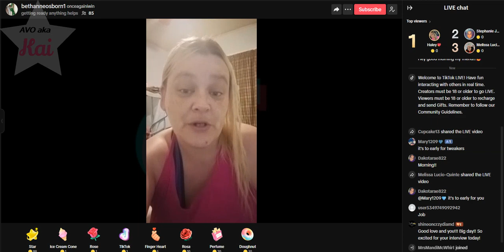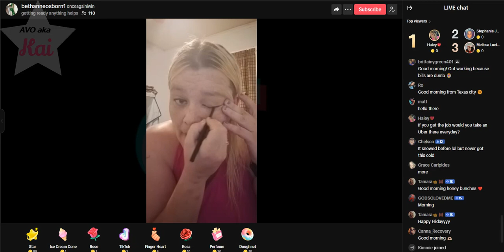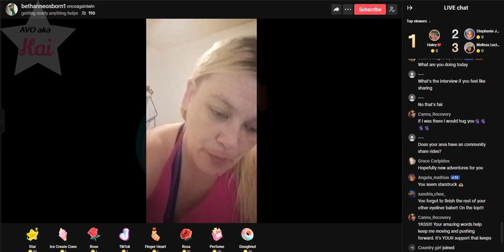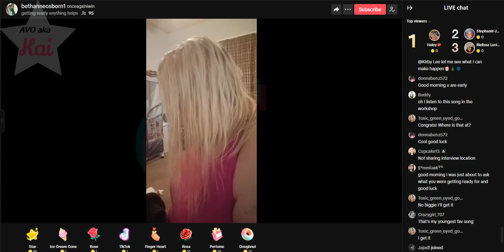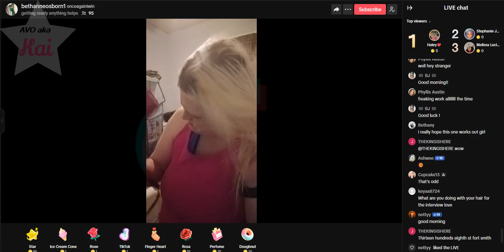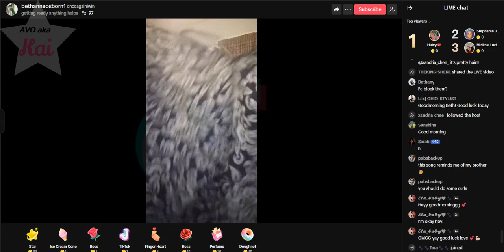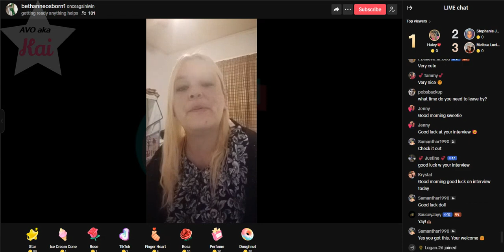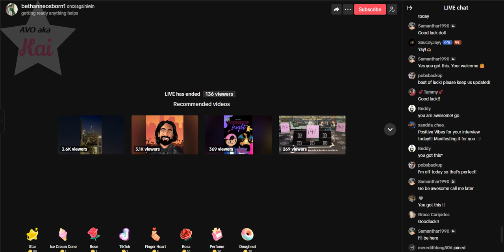BETH 1-17-23_06.51AM JOB INTERVIEW UBER BEG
This Digitzation project diligently archives these valuable live streams to ensure they are not lost once the TikTok stream ends. This channel is not monetized, and the creator is appropriately attributed in the title or top left corner of each stream.

If you believe your video should be removed, we kindly request that you reach out to us on Reddit or via the email provided in the "About Me" tab, rather than filing a false strike or threatening to report my channel. Thanks ♥